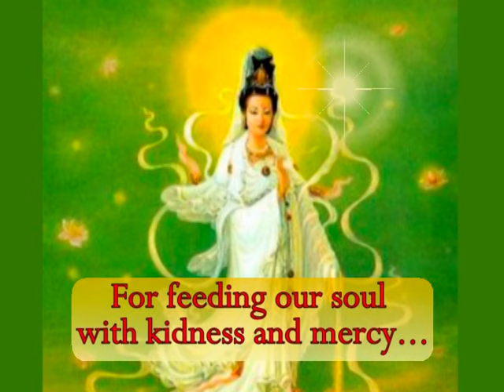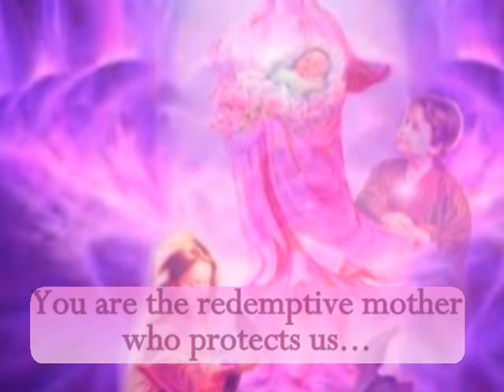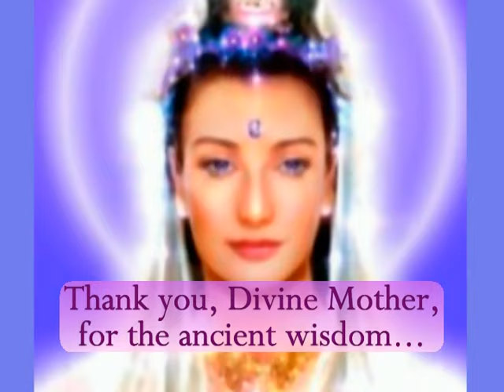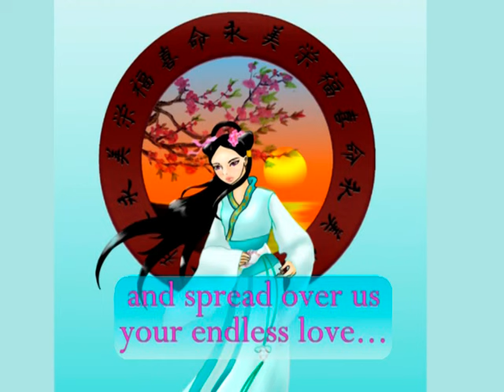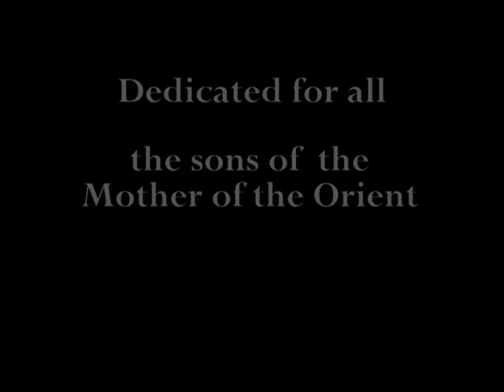Prayer to Kwan Yin, the Mother of a Thousand Faces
Prayer to the Mother of a Thousand Faces.

Kwan Yin, beloved mother of the Humanity ...
We thank you for being with us ...
For inspiring harmony and balance ...
For feeding our soul with kindness and mercy ...
For showing us the way that leads to you.

You are the Mystic Rose of the world,
who with your fragrance purifies everything.
You are the redemptive mother
who protects us ...
and bathes us in the spring of purity ...
To help us to heal our fears, insecurities,
and false beliefs about ourselves ...

So we can become the masters of our world ...
A world builted with conscience.

Thank you, Divine Mother, for the ancient wisdom ...
that you give us every moment.

Lady of Peace ...
Master of Contemplation ...
Mother of the world ...
Nourish us with the beauty of your flowers ...
with your grace and fullness ...

Lady of the Rainbow ...
Nourish us with the rays of the Universe ...
and spread over us your endless love ...

Calm our thoughts ...
and our feelings ...
so we can follow the path of our Being
Because you are the sun that illuminate our soul.